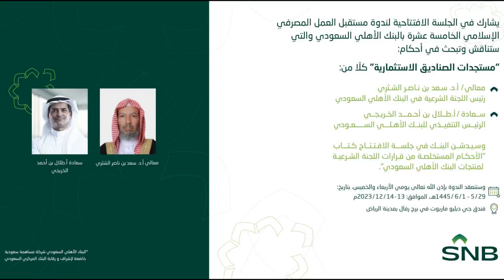ندوة البنك_الأهلي_السعودي 15 | الجلسة الافتتاحية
▪ القرآن الكريم.
▪ كلمة معالي/ أ.د سعد بن ناصر الشثري، رئيس اللجنة الشرعية.
▪ كلمة سعادة/ أ. طلال بن أحمد الخريجي، الرئيس التنفيذي المكلف.
▪ كلمة فضيلة الشيخ/ يوسف بن حسن الخلاوي.
▪ تدشين كتاب "الأحكام المستخلصة من قرارات اللجنة الشرعية بالبنك الأهلي السعودي".